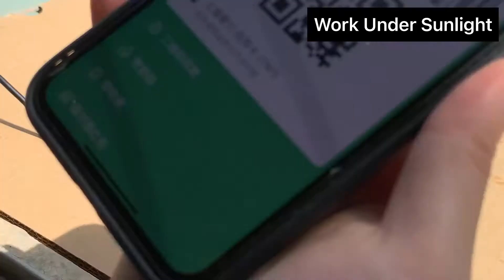XT2002D Darkness Night Sunday Glass Screen QR Code Reader Scanner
Shenzhen Xingtong IOT Technology Co., Ltd.